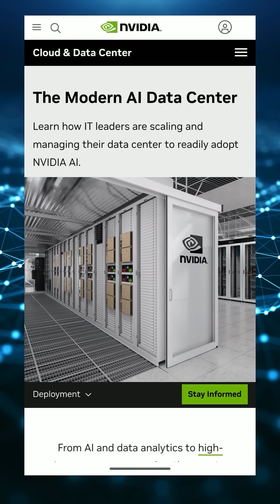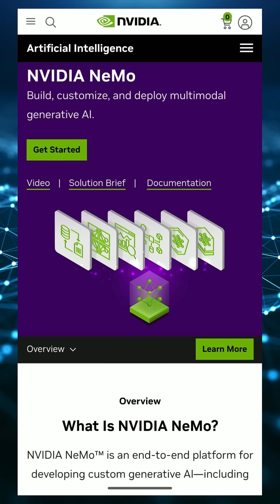Will Nvidia Become A Hyperscaler?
Will Nvidia Become A Hyperscaler? This question came up on a recent CSI Live Q&A. Join in the sessions with a membership to Semiconductor Insider👇

Nick and Kasey own shares of Nvidia